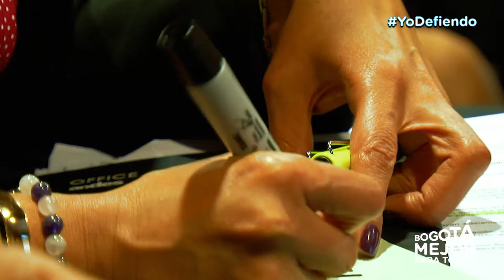Instalación Taller "Cero tolerancia institucional contra la violencia de género"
Instalación Taller "Cero tolerancia institucional contra la violencia de género" para que los funcionarios y funcionarias garanticemos y protejamos los derechos de la mujer.

"Un mensaje de respeto y de tolerancia frente a la violencia de género y así prepararnos para este proceso de paz" Dalila Hernández, Secretaría General